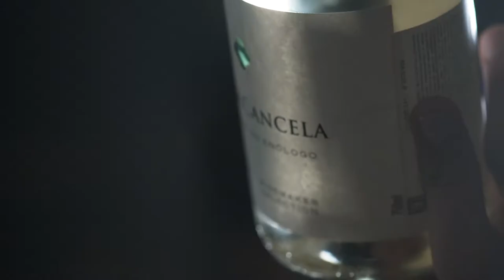Short Commercial Video for Pier 28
Production company: Zavod House
Cameraman: Ashot Ayvazyan, Razmik Beglaryan
Video editing/color correction: Robert Pashikyan

🔹In any questions for cooperation contact

A: 71 zone, 8 Zakyan Street, Yerevan